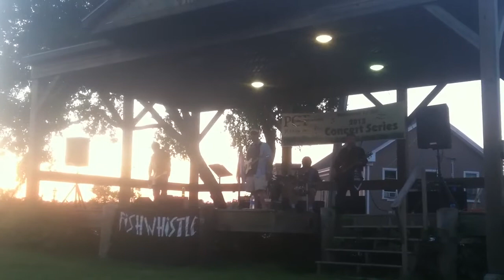Fishwhistle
Fishwhistle performing Big n Rich song "Save A Horse, Ride A Cowboy"